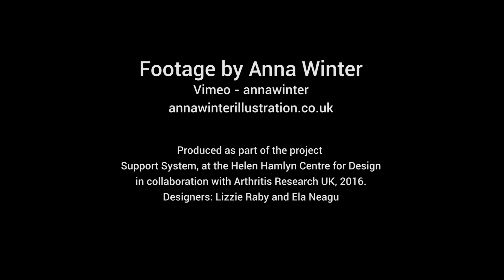BeingPartofAnArthritisSupportGroup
Interviews with arthritis sufferers who formed their own support group and the benefits of joining such a group